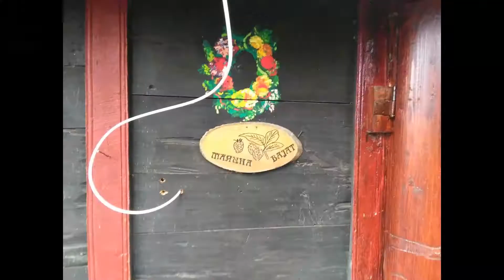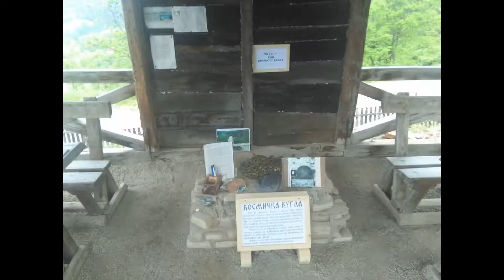Biciklistički maraton - 2. Krug prijateljstva 02.06.2016.